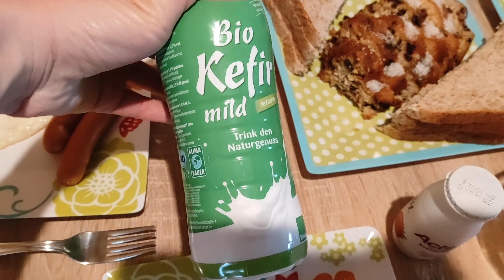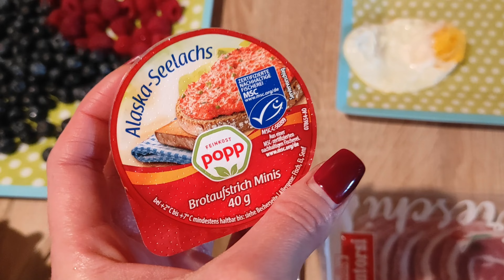Luminițe, luminițe...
Produse folosite de mine:
Mop cu aburi Vileda
Lumini pentru exterior
Tratament de îndreptat părul cu keratină
Deco din oțel inoxidabil pentru grădină
Scobitori pentru copii de Halloween
Scobitori decorative pentru pachețel școală și grădi
Scobitori pentru pachețel școală/grădi în formă de ochișori
Forme silicon Bento Box
Forme tăiat sandwich pentru copii, scobitori și forme tăiat legume
Aparat spălat covoare
Oglindă make-up cu lumini
Cutie deco cu trandafiri
Cutiuțe organizare sertare
Cutiuțe organizare bijuterii
Pernița outdoor pentru excursii